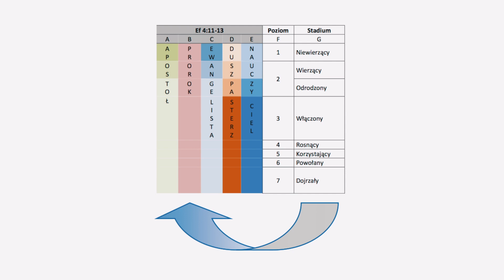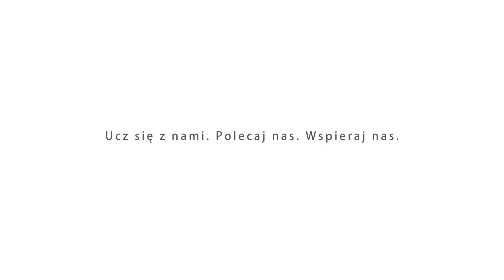DUCH ŚWIĘTY/PIOTR ZAREMBA/006 Dlaczego warto poznać swoje dary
Dr Piotr Zaremba, tłumacz Pisma Świętego, odpowiada na pytanie, dlaczego warto poznać swoje dary duchowe. Po pierwsze dlatego, że obdarowanie ma związek z powołaniem. Po drugie dlatego, że kościół to organizm. I po trzecie dlatego, że poznanie duchowych darów pomaga umieścić się w jednym z pięciu zespołów: apostolskim, prorockim, ewangelizacyjnym, duszpasterskim i nauczycielskim.
Tekst Pisma Świętego:
Biblia, to jest Pismo Święte Starego i Nowego Przymierza, w przekładzie dosłonym
Biblia, to jest Pismo Święte Starego i Nowego Przymierza, w przekładzie literackim
Opracowania: